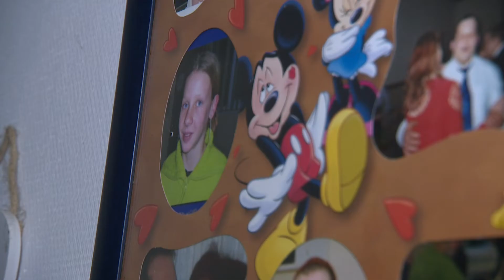vlc record 2023 10 19 20h48m40s Je suis un tanguy! Copie Copie Copie 3 mp4